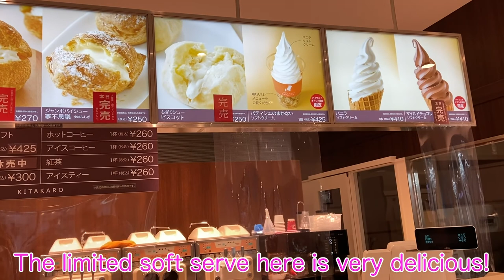【Asahiyama Zoo】Japanese zoo in Hokkaido→ designed so cleverly!!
HI!! I'm Sakura from Hokkaido Japan!!
I have 2 kids, and we often go out with my family around Sapporo, Hokkaido.
This time, we went to Asahiyama Zoo where is about 2hours from Sapporo city.
Because the Asahiyama zoo is designed so cleverly, you can see animals so close!
Please check my video and check this zoo!!